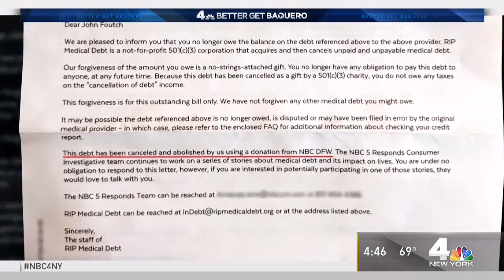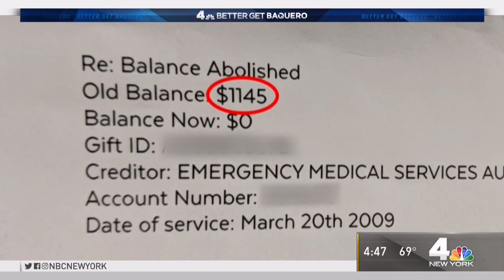RIP Medical Debt on NBC New York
With the help of an anonymous donor couple's massive donation, as of November 2018, RIP Medical Debt has abolished over $420 billion of medical debt. NBC New York explains how such a feat was made possible.